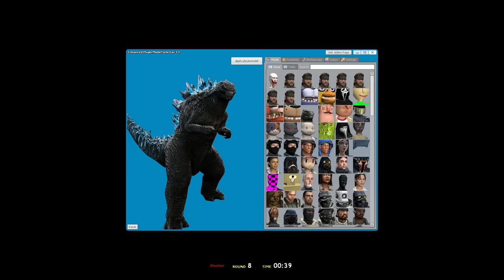HIDING FROM SCP 173! - Garry's Mod Gameplay - Slasher Survival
Hiding from the Unity SCP 173 in Garry's Mod slasher survival! Can SpyCakes manage to escape from SCP 173 in this Gmod survival or will he fail with funny moments? This is a Gmod Hide and Seek with Godzilla & other horror characters!